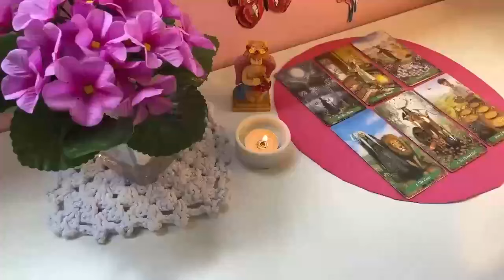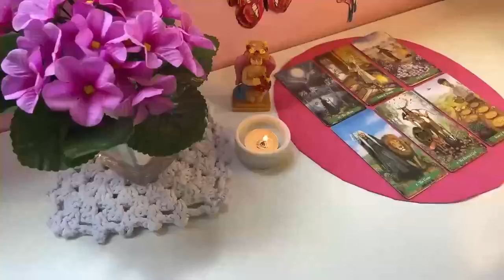VIRGO 😡 THEY IGNORED YOU but THIS IS WHAT THEY ARE HIDING FROM U VIRGO!! Confession‼️ 👀 SEPTEMBER